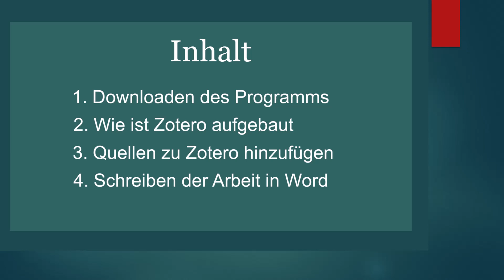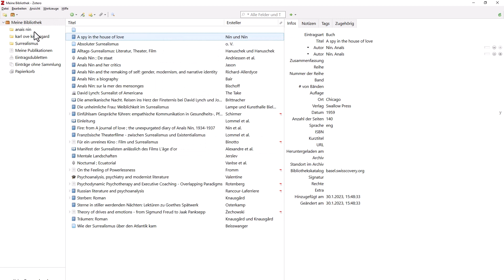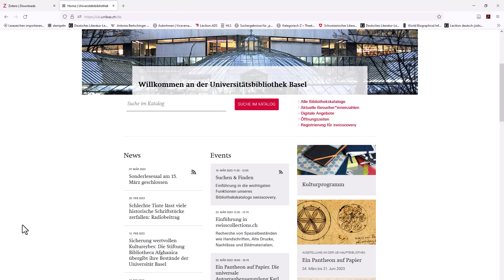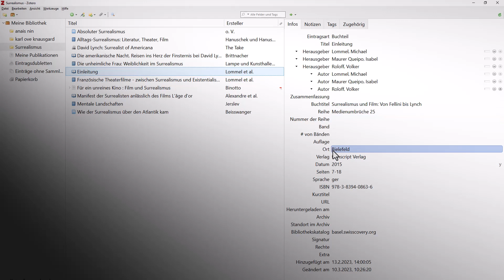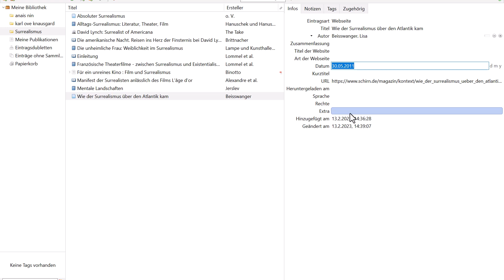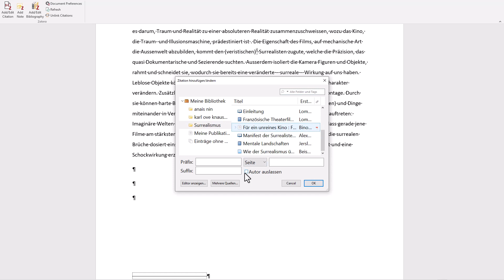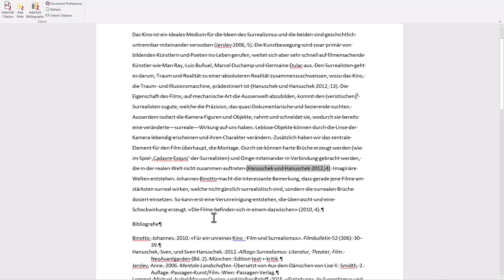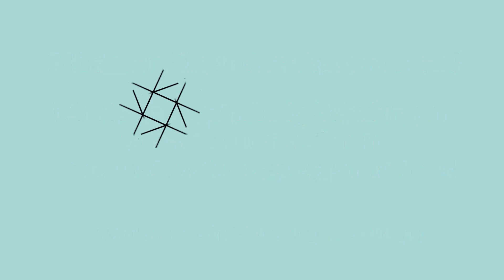Literaturverwaltung mit Zotero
Einführung ins Literaturverwaltungsprogramm Zotero